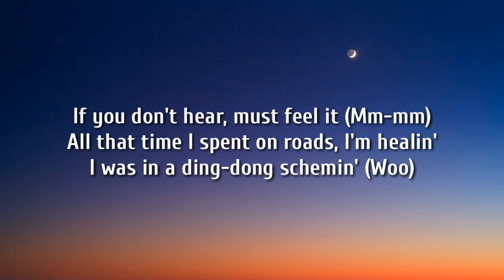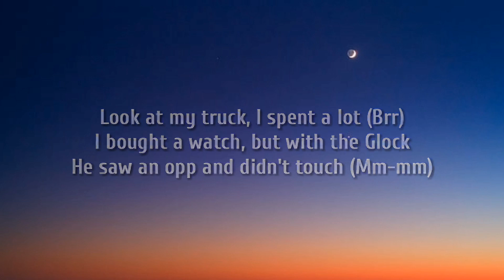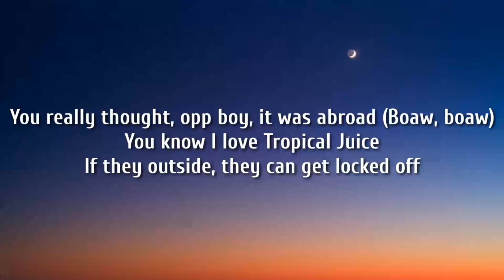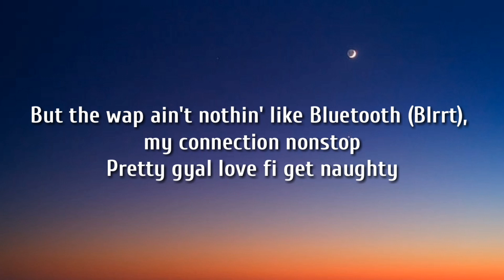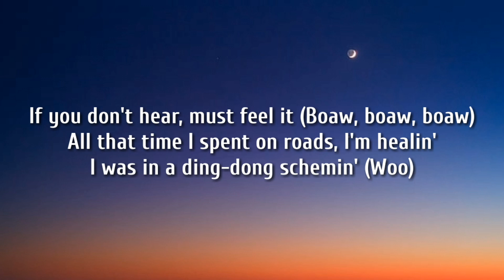Tion Wayne - Healing ( Lyrics )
Hastage
"Healing"

Grrt, woo
Mm-mm
Oi
Oi, oi-oi-oi

If you don't hear, must feel it (Mm-mm)
All that time I spent on roads, I'm healin'
I was in a ding-dong schemin' (Woo)
Why they wanna take my freedom?
Fuck yourself, go suck yourself (Bah)
I said it, I mean it

Hear what? (Hear what?)
Before the TikTok shit, had to flip the script 'cah rap didn't give man riches
T Wayne, I don't fuck with snitches (Grrt)
From Rambo blades in kitchens (Woo)
Nearly cried at my first six figures
Funny I you came in the dance laughin' (Ayy, ayy, ayy, ayy)
Now I send them home with stitches
It's funny how things change (Things change)
Thousand pounds on slippers (Slippers)
Twenty pads on my shooter (Shooter)
Fifteen bags on my missus (Eh-hah)
I made a mill' on the lifestyle, didn't know I came up with killers (Grrt)
Nino got my back, that's bro, got my back like Vidić (Ayy)
Four .44's long, auto semis, ran through more than a military
What's that? Big smoke like Skeppy (Mm-mm)
Full clip, this'll be my OG, you a loser (Woo, ayy)
New whip (Grrt), big Wesson on my shooter (Ayy, ayy-ayy-ayy-ayy)

If you don't hear, must feel it (Boaw, boaw, boaw)

Look at my truck, I spent a lot (Brr)
I bought a watch, but with the Glock
He saw an opp and didn't touch (Mm-mm)
He mus'a bad, get off the block
Even my mum called me prodigal yute (Woo)
Even the opps know I don't need groups
You really thought, opp boy, it was abroad (Boaw, boaw)
You know I love Tropical Juice
If they outside, they can get locked off
What's what? Bruck opp, see them at bus stop
What's good? Swizzy ain't chattin', just shop shot
Gunshot, have your boy spinnin' like nunchucks
What? What? Hundred milli' soon, watch, watch (Brrt)
Soon home, mad, everybody like (Bop-bop)
But the wap ain't nothin' like Bluetooth (Blrrt), my connection nonstop
Pretty gyal love fi get naughty
Hundred thou', we're saucy (Mm-mm)
They way I make a milli', it's sweet (Sweet)
Rude boy since school, Ashanti
That's why I always been banned from Carni
Spent a quarter M to whole Edmonton (Ayy)
But Edmonton don't deserve me (Ayy, ayy, ayy, ayy, ayy)